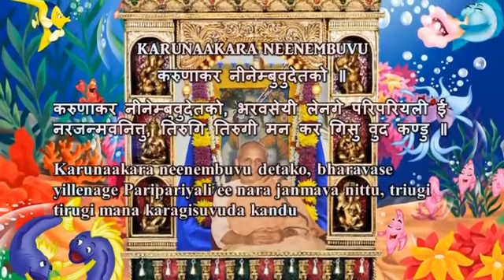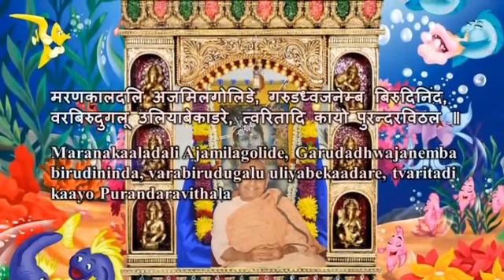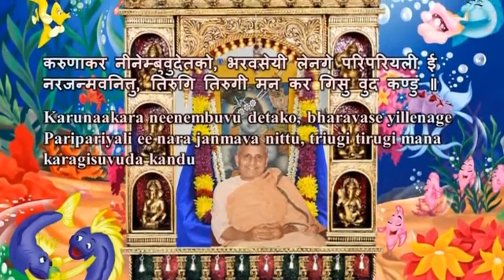Swami Chidananda Ramakrishna Math and Mission - Karunaakara Neenemburu - Classic Bhajan Songs # 5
Swami Chidananda Ramakrishna Math and Mission at Chicago - Karunaakara Neenemburu - Classic Bhajan Songs # 5 - genuine dulcet singing by Swami Chidananda Ramakrishna Math and Mission at Sri Ramakrishna Universal Temple of Chicago, Vivekananda Vedanta Society of Chicago, Homer Glen, IL. 60491 ( This Video I Dedicate to my Master on His Lotus feet! sensational, marvelous dulcet voice;  joyful effect to our heart and soul completely and bath us with peace and tranquility! )